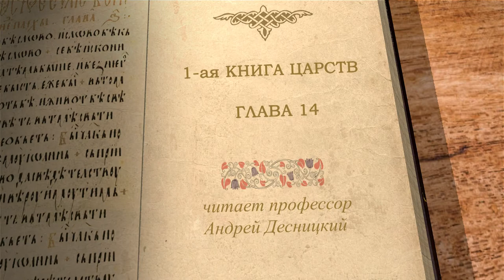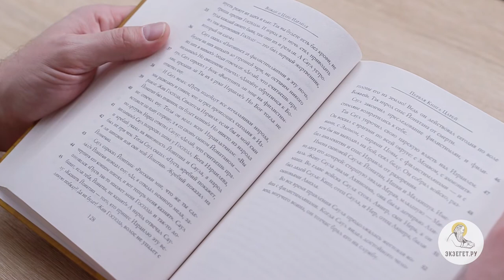1-я Книга Царств. Глава 14. Андрей Десницкий. Ветхий Завет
Комментирует библеист и переводчик Священного Писания профессор Андрей Десницкий. Ионафан и его отряд, уверившись в помощи Божией, напали на карательный отряд и с помощью Божией разгромили его. Саул повелел священнику принести кивот Божий и сложить свои руки. С какой целью? И вот, в тот день Бог дал Саулу победу. Но царь заклял народ безрассудной клятвой, чтобы никто не вкушал пищи до вечера, до победы, отчего народ истомился. Ионафан, не зная о заклятии, съел немного меду. После победы изголодавшийся народ стал есть с кровью, но Саул повелел заколать животных на мясо, как дозволено. Когда Бог не ответил Саулу, он узнал, что Ионафан нарушил запрет. Почему Саул готов был убить сына? Но народ заступился за него. Это происшествие показывает, как вредно клясться. Дальнейшее царствование Саула было блистательным, он спасал Израиль от всех врагов. В конце главы приводятся имена близких людей Саула.